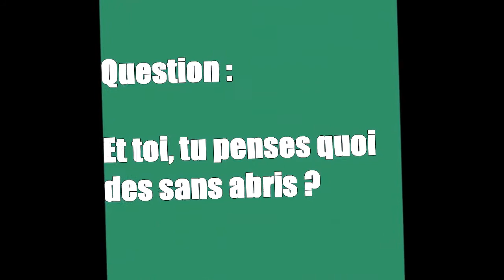3 réactions face à la misère (exercice de style)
***ALLER PLUS LOIN EN LISANT LA DESCRIPTION ENTIÈRE***

Dans cette vidéo je caricature avec un jeu d'acteur INEGALABLE les trois différents comportements et pensées qu'on peut avoir vis à vis d'un sans abri et je pose une conclusion avec mon avis.

C'est un avis empirique de personne très peu documentée; alors allez-y si il y a des critiques, elles seront probablement fondées.

Suite au tournage et au montage j'ai eu une discussion intéressante avec une amie, que je restitue ici en quelques mots :

- Il existe des associations numériques pour aider les sans-abri, j'en savais rien. Les liens et
- Différences de définition entre clochard, sans domicile fixe et sans abri... Clochard est un mot-valise péjoratif à bannir; Sans-domicile-fixe c'est celui qui n'a pas d'appart et sans -abri c'est celui qui n'a même plus de place dans un foyer ou autre.
- Aspect non-cité dans ma conclusion, mais faire un sourire ou dire un bonjour ça peut éviter à ces personnes isolées de devenir complètement barjo à cause de la solitude. Aller leur faire raconter leurs histoires et leur donner des gestes d'affection est un plus.
- Il semblerait qu'il existe des salles de shoot à Paris où on laisse les addicts à la drogue dure se faire leurs fixs en toute sécurité avec du personnel médical qualifié, réduisant ainsi le risque de sida et d'hépatite.

D'autre part en cherchant ma vignette je me suis retrouvé avec un article de mademoizelle sur "comment aider"... Ca vaut ce que ça vaut, c'est certainement pas de la grande presse, mais ça a le mérite d'être écrit là